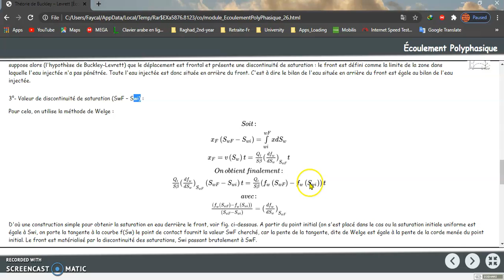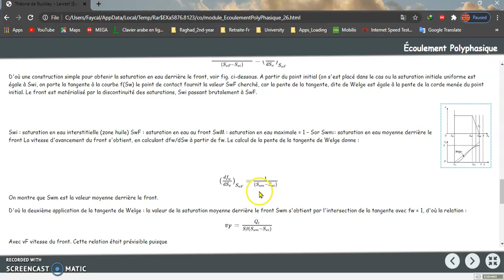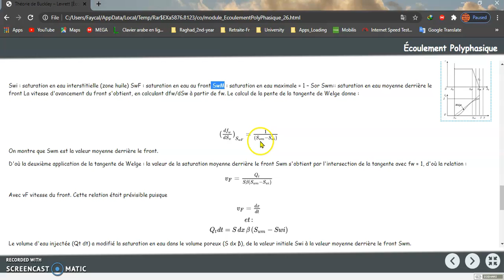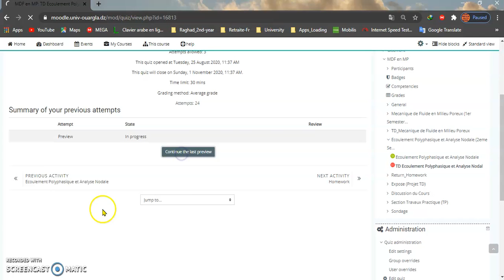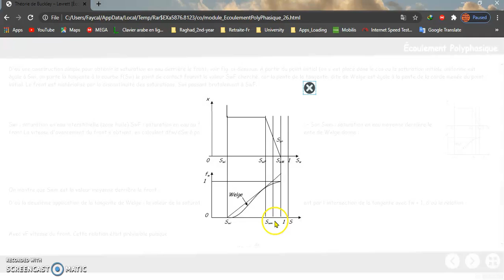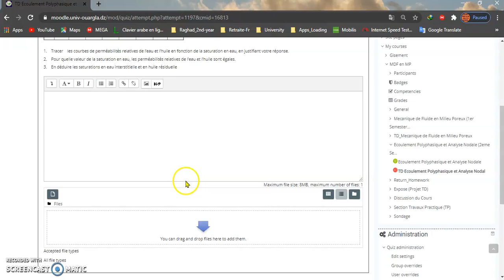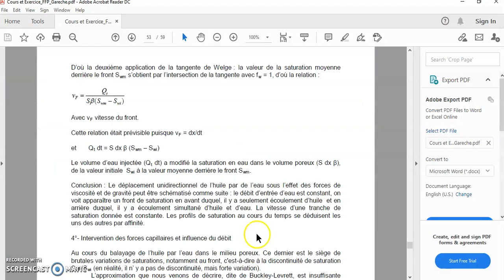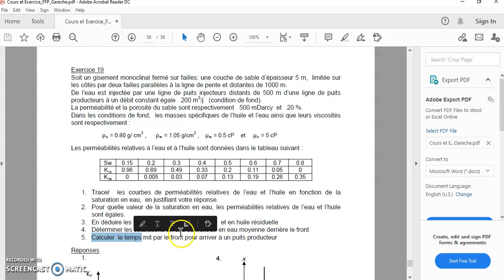Video Revision 5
Cette video est destinee aux etudiants M1 Production Academique, pour les aider a comprendre les cours de revisios qui n'ont pas pu les assister